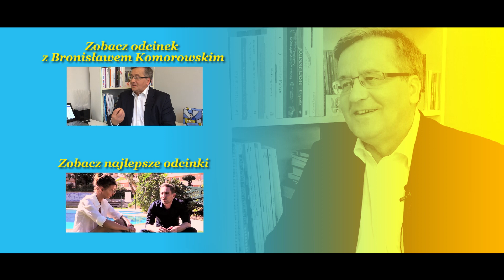Prezydent Bronisław Komorowski, 20m2 talk-show, teaser 150